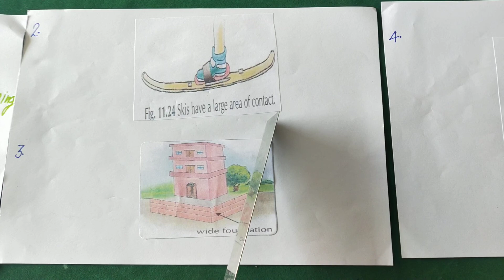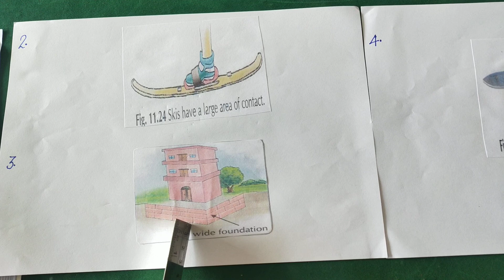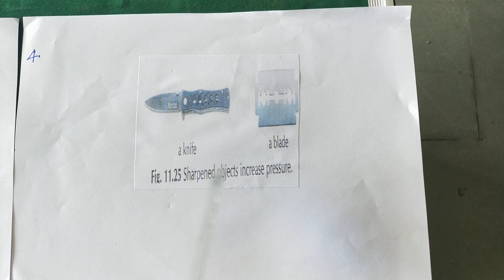Force, Pressure and Area (part-2) Class-8th